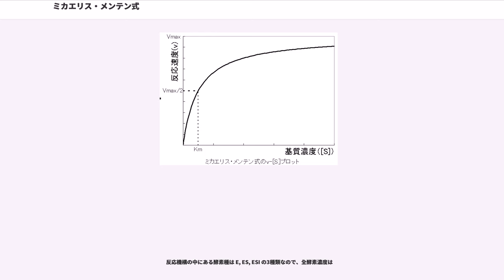ミカエリス・メンテン式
ミカエリス・メンテン式（ミカエリス・メンテンしき、）とは、酵素の反応速度論に大きな業績を残したレオノール・ミカエリスとモード・レオノーラ・メンテンにちなんだ、酵素の反応速度"v" に関する式で、
で表される。ここで、[S]は基質濃度、"V" は基質濃度が無限大のときの反応速度である。また、"K" はミカエリス・メンテン定数と言い、"v" = "V" /2（最大速度の半分の速度）を与える基質濃度を表す。この式をもとにしたモデルをミカエリス・メンテン動力学 ()という。

この式により、反応速度"v" は
となることが分かる。

ミカエリス・メンテン式は左辺に基質 S の濃度の時間微分を持つ微分方程式である。この方程式は変数分離形にして積分することで解くことができるが、解は初等関数で表現できる形にはならず、ランベルトのW関数 "W" を用いて以下のように表される。

ここで "C" は積分定数である。

2つのパラメータ、"V" とミカエリス・メンテン定数"K" の値は実験ではヘインズ＝ウルフプロットやコーニッシュボーデンの直接的直線プロットで求めることができる。または
と式変形できるため、横軸に[S] を、縦軸に"v" をとってプロットすれば直線となり、最小二乗法などを用いて求めることもできる。これをラインウィーバー・バークのプロットまたは両逆数プロットという。

酵素（以下 E）が基質（以下 S）と結合して酵素基質複合体（以下 ES）を形成、ES が E と S に戻るか反応生成物（以下 P）を生成する一連の反応機構を以下のように仮定する。

この反応は formula_5 と formula_6 の 2 つの反応過程からできている。後者の反応を律速段階と仮定し反応速度定数を "k" と設定する。
formula_5 の反応は迅速に化学平衡に達していると仮定し、解離定数を"K" と設定する。

仮定されている反応系に存在する酵素種は、基質と結合していない酵素 E と、基質 S と結合した酵素 ES の 2 種類のみなので、全酵素濃度 [E] は両者の濃度の和に等しい。

[ES] を未知数として (1), (2) の連立方程式を解くと、

最初に仮定した反応機構では単位時間当たりに産生される反応産物Pの量は酵素基質複合体ESと速度定数 "k" の積で与えられる。

(3)を(4)に代入して、

(4)式から反応速度 "v" は [ES] に比例することがわかるが、[ES] の最大値は(2)式より [E] である。したがって反応速度 "v" の最大値 "V" は次式となる。

(5), (6)より、

迅速平衡法では formula_5 が迅速に平衡に達すると仮定されているため、formula_6 の速度定数が formula_5 の速度定数よりもはるかに小さい反応にしか成り立たない。定常状態法によって求めることで一般の反応でも同様の式が成り立つことが証明される。

反応機構は同様で、formula_5 について右向きの速度定数を"k" 、左向きの速度定数を"k" とする。

定常状態では各酵素種の経時的濃度変化はないので、

この反応機構では E と ES しか酵素種が存在しないので

反応産物は ES より"k" の速度で生成されるので

(1)または(2)式と(3)式を連立方程式とみなして [ES] を求めると

(5)式を(4)式に代入して速度"v" を得た後、分子分母を"k" で割る。

速度パラメーターとして
と定義すれば、(6)式は
となる。

阻害とは何らかの理由で反応が遅くなることで、酵素反応の阻害には
などの種類がある。前述の両逆数プロットを使うとこれらを見分けることができる。

次の図のように酵素基質複合体がさらに基質と結合して不活性となる場合を言う。

この場合の解離定数は

含まれる酵素種は E, ES と ESS の3種類なので、全酵素濃度は

その他の値は迅速平衡法でミカエリス・メンテン式を求めた時のままで連立方程式を作り [ES] を求めると、

これを "v" = "k" [ES] に代入しパラメーター"V" に変えると、

競合阻害（競争阻害、拮抗阻害とも）とは、基質と阻害剤(以下、I)が酵素の同じ活性中心に結合する場合に起こる阻害のこと。

反応機構は次式の通り。

基質と阻害剤の解離定数は

含まれる酵素種は E, ES と EI ...